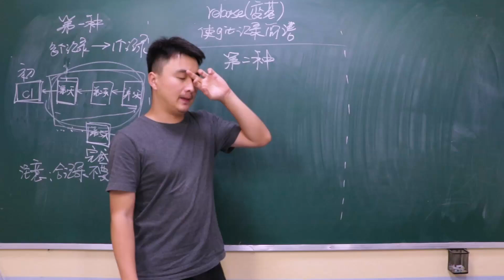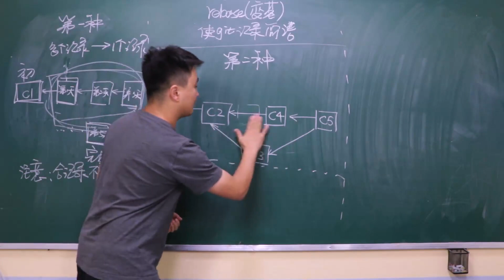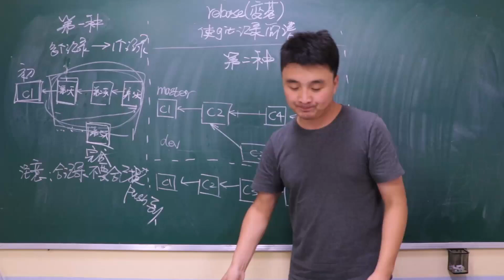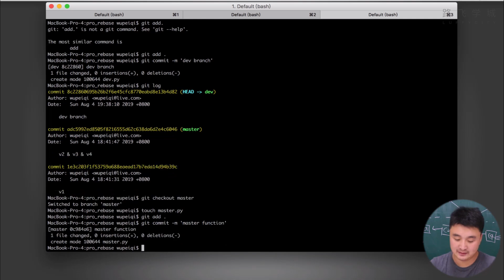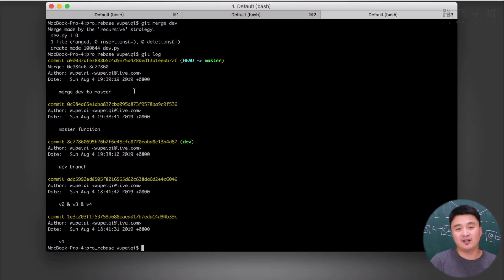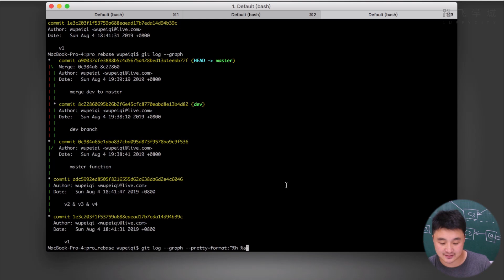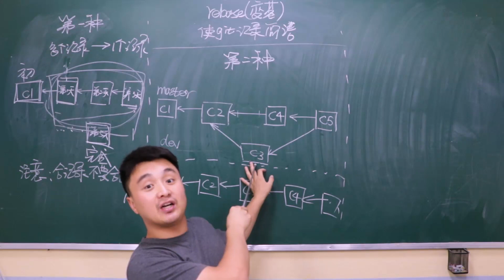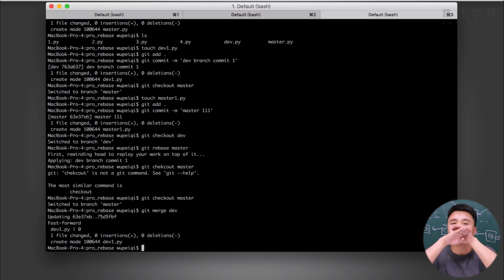4 12 18 rebase應用場景二